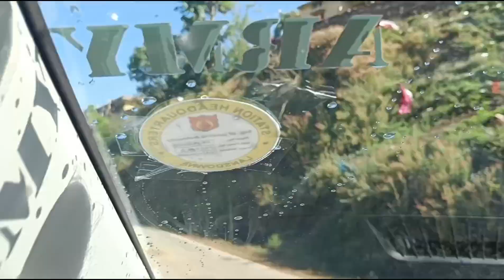गढ़वाली शादी मे रसिया(Russia) के लोगो से मुलाकात😳😊😊😱|| garhwal || vlog || uttarakhand